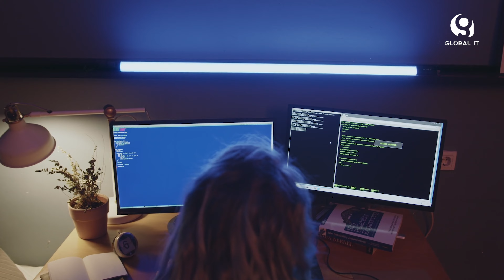Womcy es la organización de mujeres con enfoque en el desarrollo de la comunidad de Ciberseguridad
Womcy es la organización conformada por mujeres con el enfoque en el desarrollo de la comunidad de Ciberseguridad en Latinoamericana, sobre los retos, metas y trabajo realizado nos comenta Aimed Pimentel Líder Womcy México.